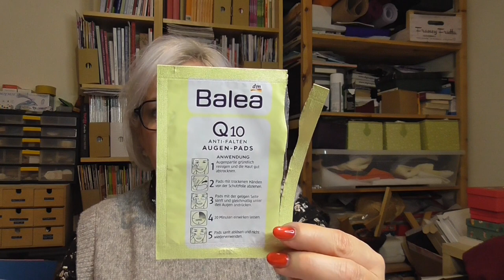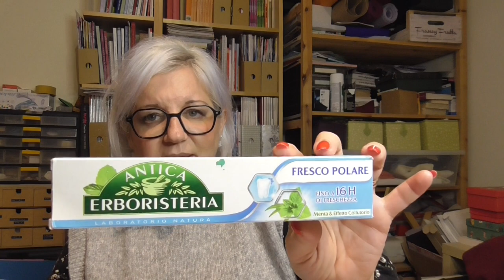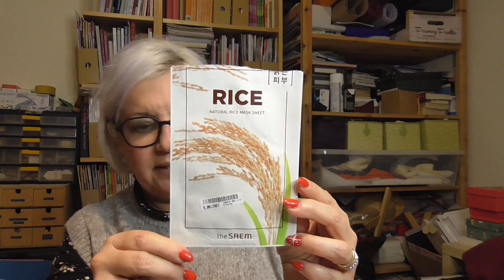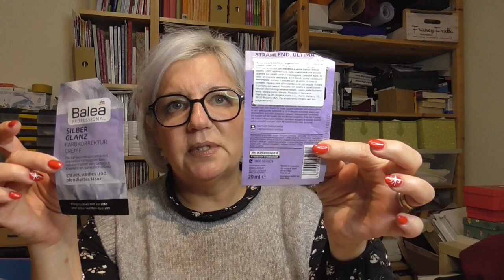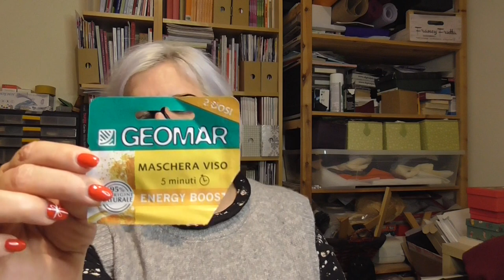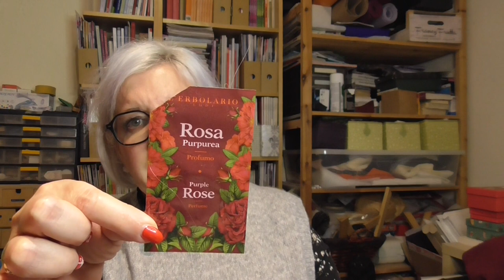Finiti beauty 2022